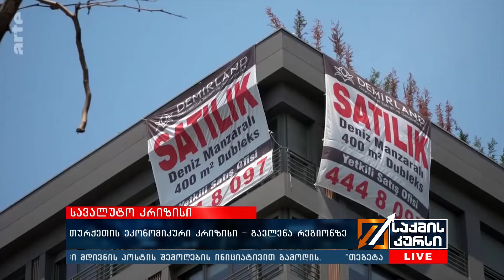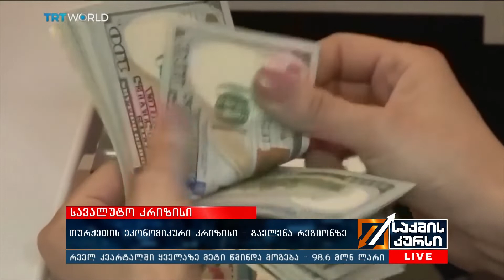თურქეთის ეკონომიკური კრიზისი -გავლენა რეგიონზე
თურქეთში სავალუტო კრიზისია –ქვეყანაში  მიმდინარე არასტაბილური  პოლიტიკური პროცესების ფონზე  ეროვნული ვალუტა,   დოლართან მიმართებაში  მინიმუმამდე დაეცა. ბოლოს მსგავსი მაჩვენებელი ოქტომბერში დაფიქსირდა, როდესაც დონალდ ტრამპმა  ანკარასა და ვაშინგტონს შორის დაძაბული ურთიერთობების გამო,  თურქეთზე დაწესებული სავაჭრო ტარიფები გააორმაგა.  იმოქმედებს თუ არა სხვა ქვეყნებზე თურქეთის ეკონომიკური ქაოსი?